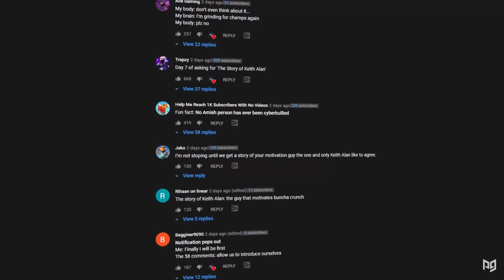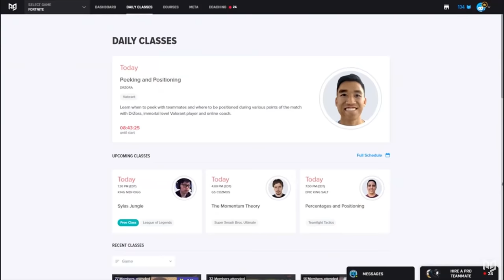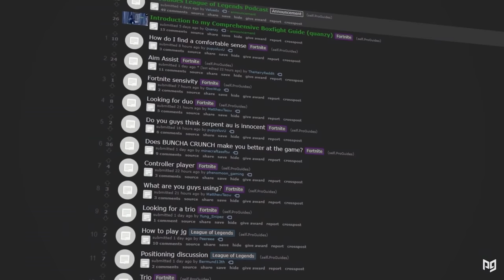TOP 5 Landing Spots For Arena & Cash Cups! - Fortnite Season 3 Tips & Tricks